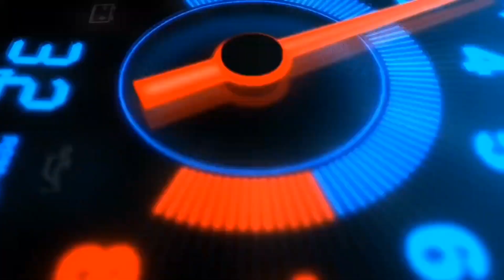என்ன நடந்தது? Toyota Fortuner Topples!😱 | What is Hydroplaning? | Tamil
what happened? Toyota Fortuner Toppled in kerala. This incident is happened while Raining. And i will tell you about the Hydroplaning. I will give you a detailed explanation about Hydroplaning in Tamil. So, please don't skip the video. watch the video till end.

In this video i will tell you about Hydroplaning in Tamil. so, don't skip the video watch the video till end.